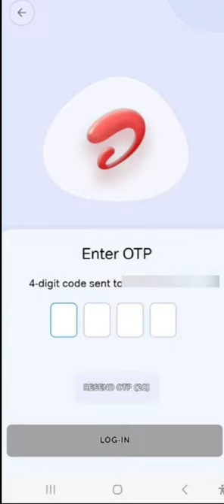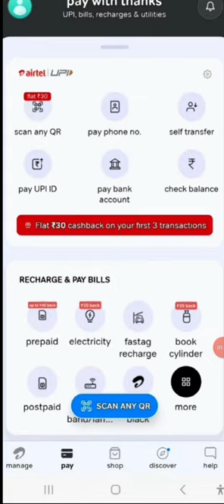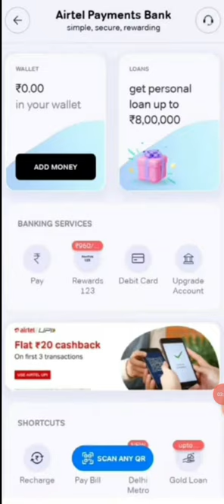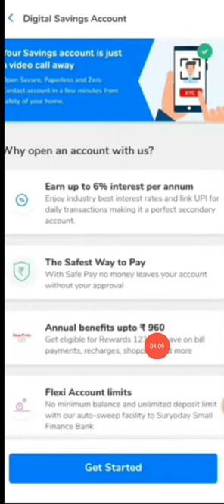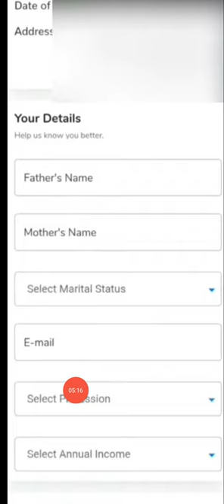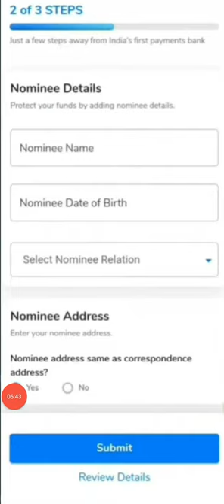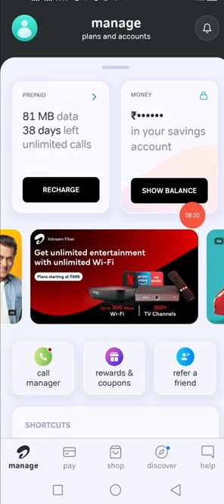Airtel Payment bank me account open kaise kare | एयरटेल पेमेंट बैंक कैसे बनाएं | Rakesh Mahto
Airtel Payment Bank me account open kaise kare

dosto aaj ke is video me hm sikhenge. ki aap kaise online 0 balance saving account open kar skte hai. wh bhi ghar baithe minto me. to is video ko pura dekhe. or sikhe.

Frequently Asked Questions:
airtel bank account kaise khole
how to create airtel payment bank